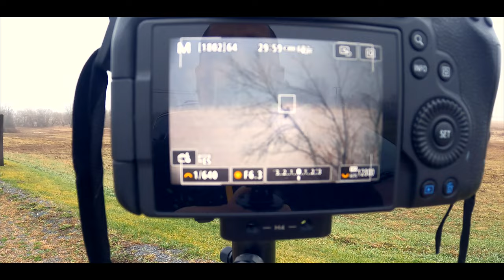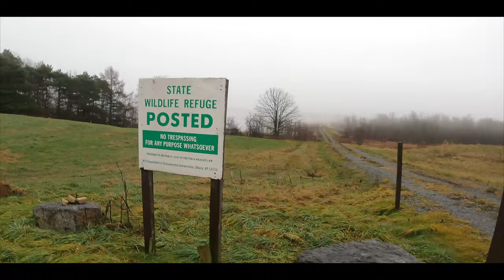Perch River Wildlife - I'm Back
It's been a while since I showed my face in one of my videos. Since living here in New York it has been a great adventure. So decided to make a video of my visit to Perch River Wildlife in Watertown NY. Such a beautiful and amazing place. Was able to visit it on a foggy cold morning.

Trying to capture birds of prey like Eagles, Hawks and Owls.

Also saw two amish buggies, very cool.

Perch River Wildlife is a protected park in the city of Watertown New York.